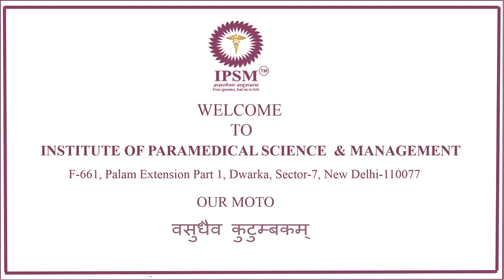optometry course - Testimony video by Prakhar dara student of IPSM DELHI Institute for Paramedical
Testimony video by Prakhar dara  one of the bright student of
INSTITUTE OF PARAMEDICAL SCIENCE & MANAGEMENTb (IPSM)

Optometry is a primary eye care profession. As an optometrist, you will help evaluate a person’s vision and help him find the right spectacles, contact lenses and other optical aids. Apart from this, you can also perform specialized tests to diagnose ocular diseases. The growing need for well-trained and technically sound optometrists in India and abroad makes this course a promising one. As an optometrist, you will find job opportunities with eye hospitals, optical chains and also in leading multinational optical / contact lens companies

The mission of IPSM is to provide students with an extensive and exceptional education that prepares them to excel in their profession with high quality skill, guided by dynamic intellectual community and be able to face the competitive world with creative leadership quality.

IPSM assists students to understand and enjoy seamless nature of knowledge and encourage them to apply the acquired knowledge to practical use, so that they become worthy, socially responsible good human beings.

Further, be instrumental in emanating new knowledge through innovative research that emboldens entrepreneurship and economic development for the benefit of wide spread community.